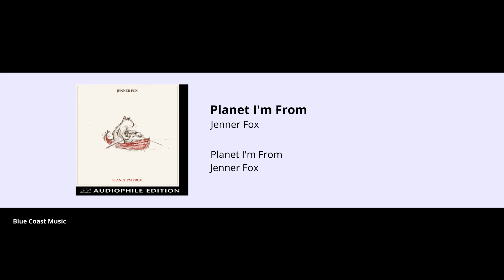Jenner Fox - Planet I'm From - Planet I'm From - 07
Buy the high resolution downloads in DSD, 9624 WAV and FLAC